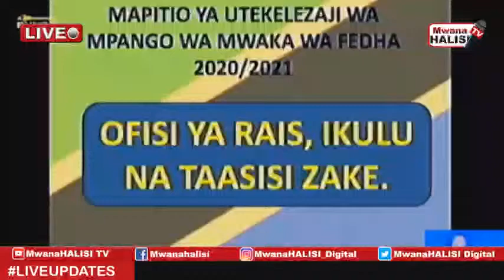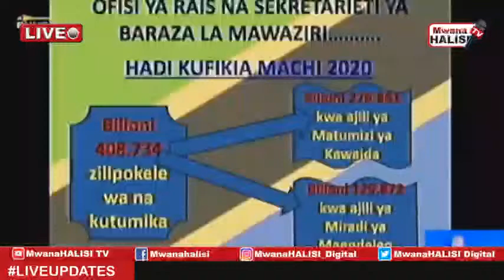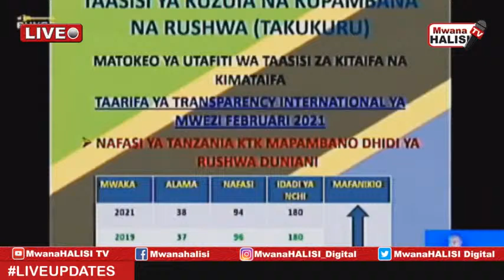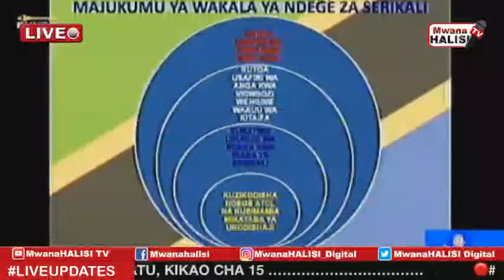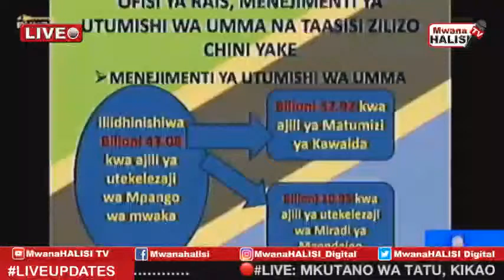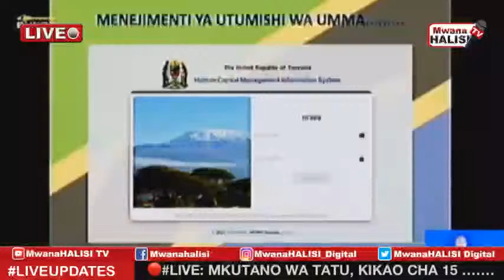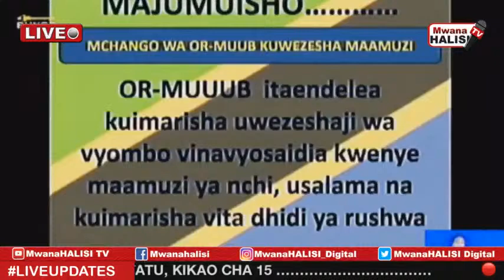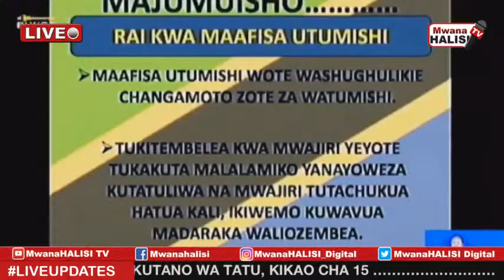🔴LIVE: MAWAZIRI WAWEKWA KIKAANGONI BUNGENI DODOMA/BAJETI YA UTUMISHI 2021/22 YAWASILISHWA